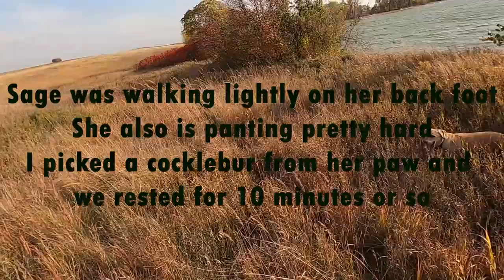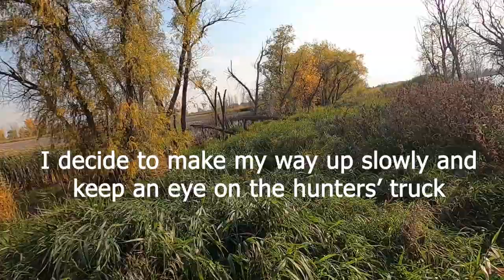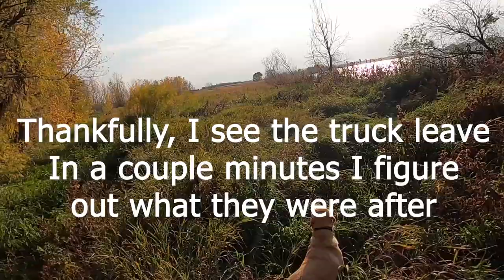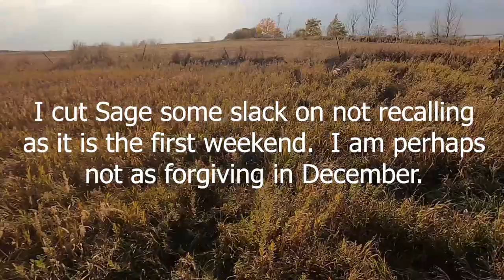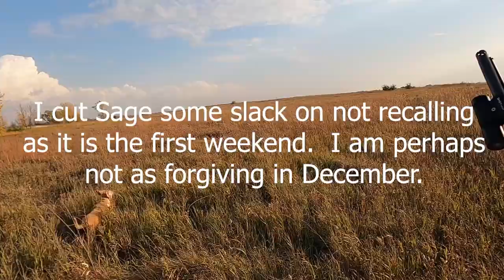2020 SD Resident Opener - Sunday